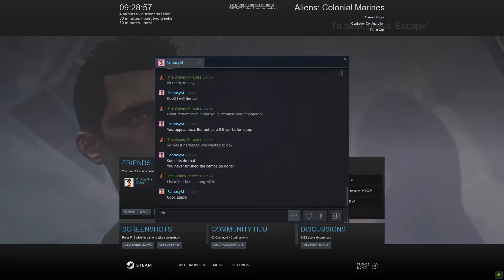Aliens Colonial Marines - Mission 1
Mission 1 Distress in co-op